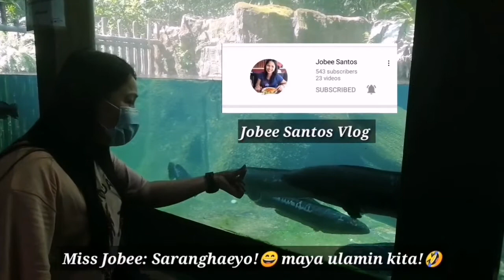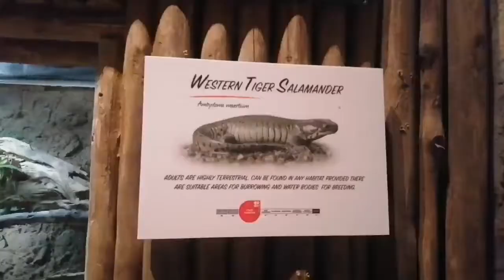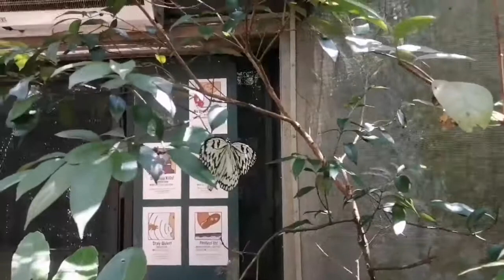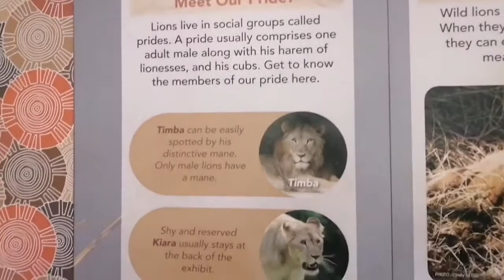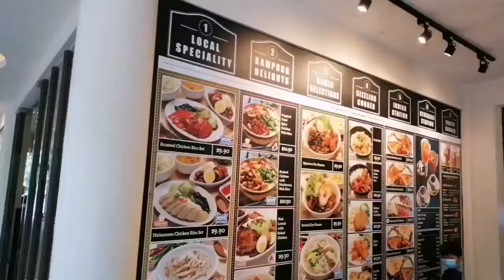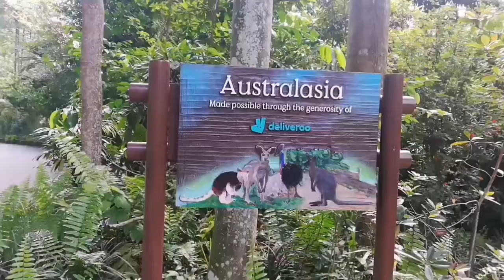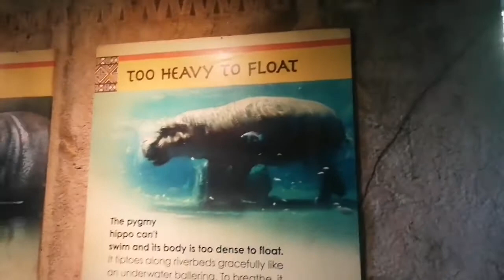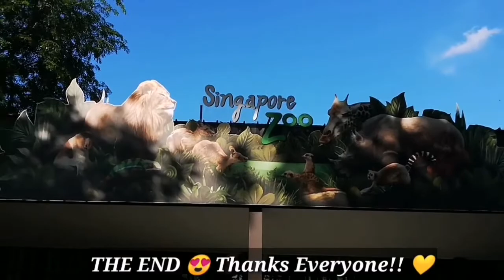Singapore Zoo VLOG PART 2 Giraffe, Rhinoceros, Hippopotamus, Chettah and many more!! 😀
Located on the north-western side of the island , the Singapore Zoo is a haven for wondrous wildlife and a must-visit for animal lovers.

world of paradise 🥀